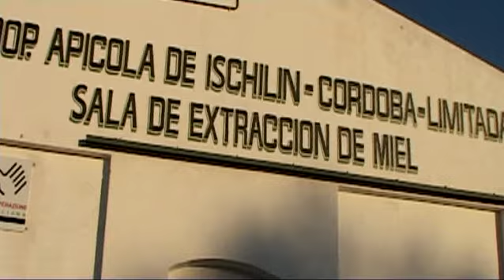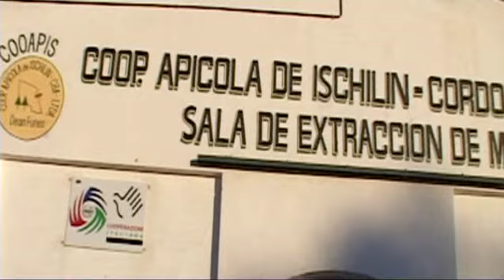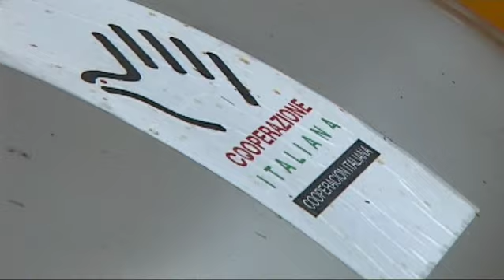Argentina 1/2 (Italiano)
Video finanziato dall'Organizzazione delle Nazioni Unite per lo Sviluppo Industriale (UNIDO - Vienna) e dall'Ufficio della Cooperazione Italiana a Buenos Aires. Progetto di sviluppo della Cooperativa di Apicoltori (COOAPIS) di Dean Funes (Cordoba, Argentina).